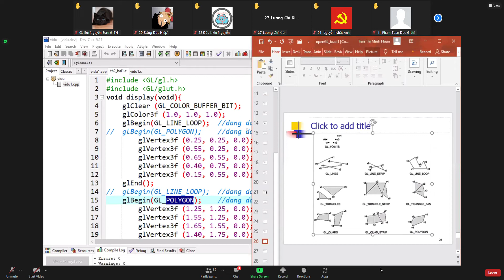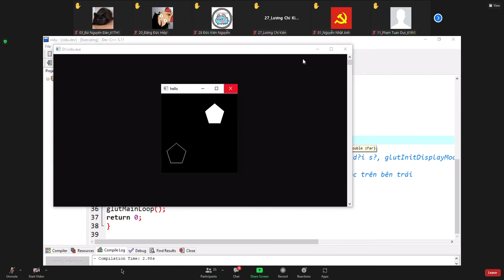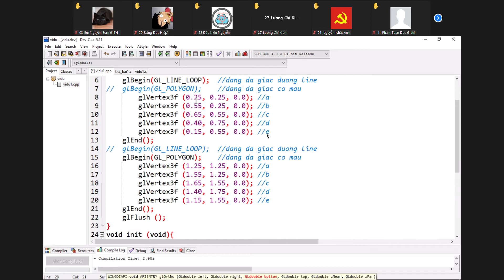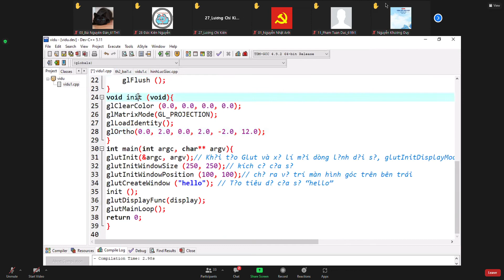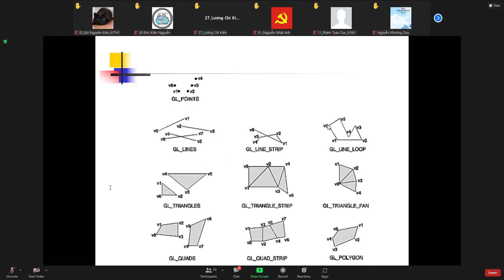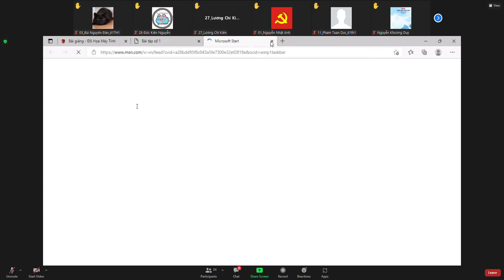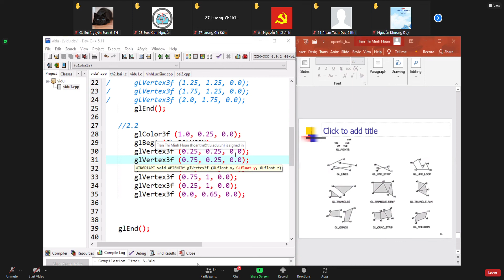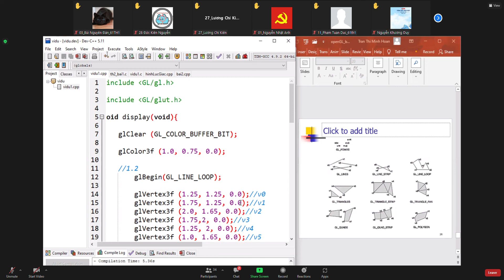[Đồ họa máy tính] Thực hành buổi 1